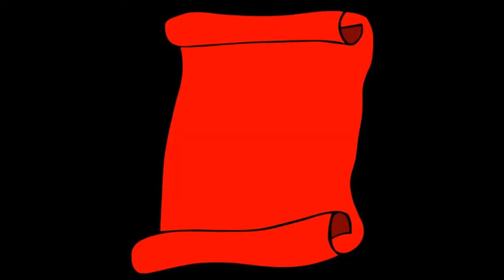মাত্র এক পেকেট ম্যাগি দিয়ে পরিবারের সবার জন্য মজার স্যুপ রান্না | সবজি ভাজি | Maggi Vegetables Soup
Welcome to Village Family Vlogs Today's Recipes Maggi Vegetables Soup & Mixed Vegetables Recipe.